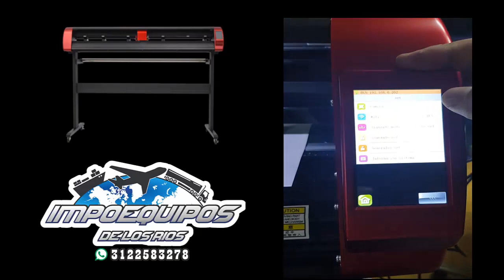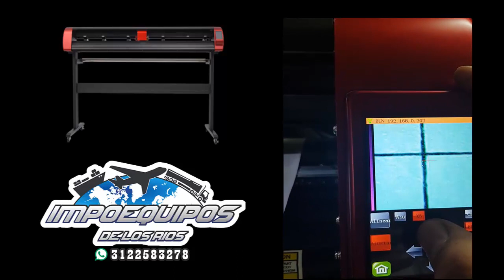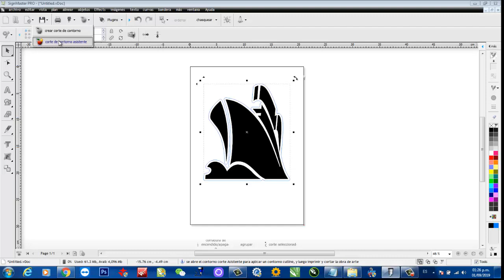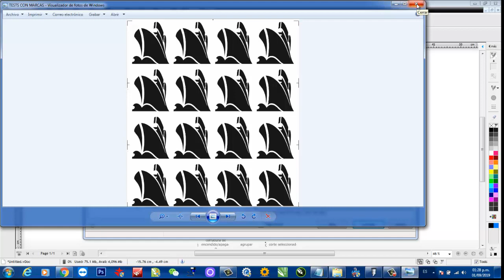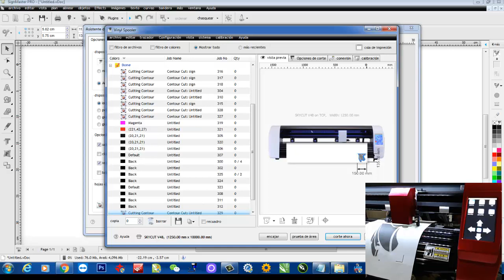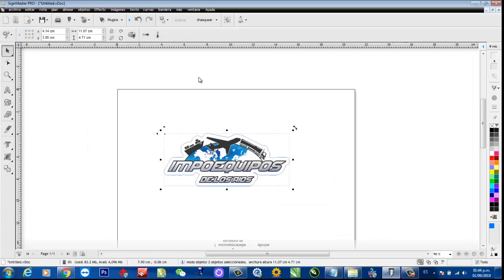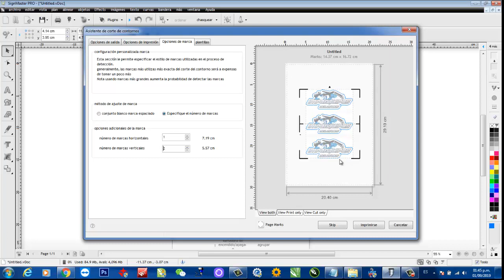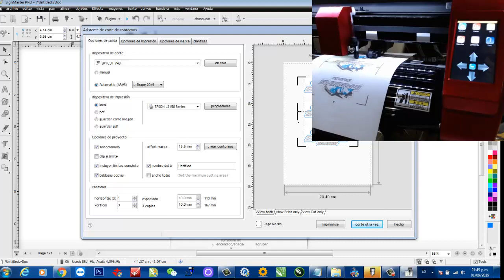CALIBRACIÓN DE CÁMARA Y CORTE DE CONTORNOS PLOTTER V24 Y V 48